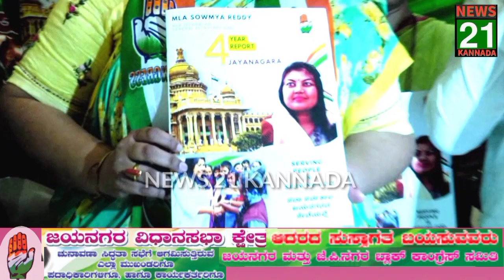ಜಯನಗರ ವಿಧಾನಸಭಾ ಕ್ಷೇತ್ರದಲ್ಲಿ ಚುನಾವಣಾ ಸಿದ್ಧತೆ ಸಭೆ ಏರ್ಪಡಿಸಲಾಯಿತು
NEWS 21 KANNADA CHANNEL